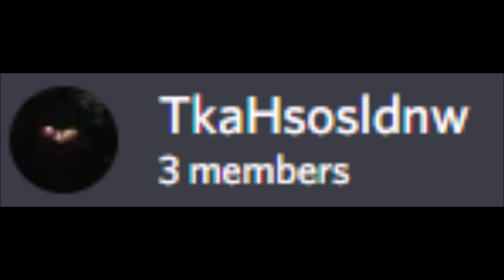Main Theme - TkaHsosldnw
doin ur john doin doin ur john

now john im the ripper